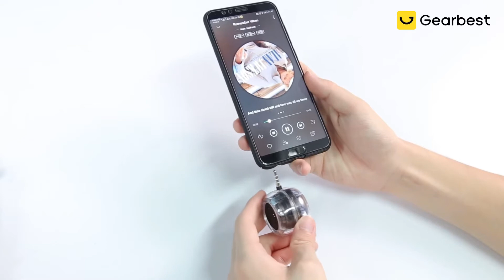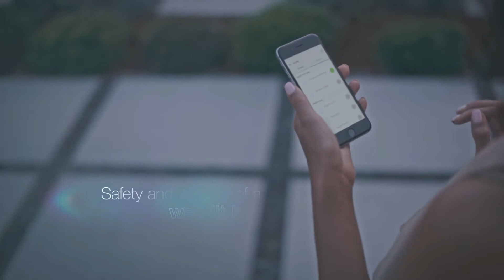10 COOLEST GADGETS AVAILABLE ON AMAZON | Cool gadgets under Rs199,Rs500 and 5k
10 COOLEST GADGETS AVAILABLE ON AMAZON | Cool gadgets under Rs199,Rs500 and 5k

 GUDGETS BUY LINKS=

1, Bottle cap launcher

2,Spy lens

3,Waterproof mobile case

4, Alfawise mini speaker

5,Flex Tape

7,Tp-Link wifi smartplug

8,Solar charger

9,2d Led Lamp

Accessories
Antenna Pen
Portable Hanging Neck Fan
Car Mount
Wireless Earbuds

Keep Supporting me So I can Continue to provide you 😇🙏